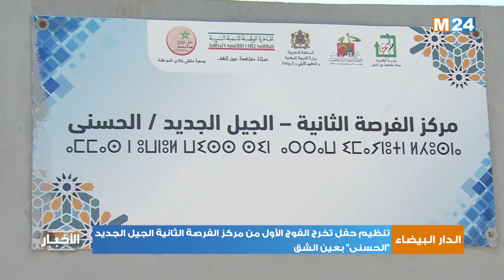الدار البيضاء.. تنظيم حفل تخرج الفوج الأول من مركز الفرصة الثانية الجيل الجديد "الحسنى" بعين الشق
لمتابعتنا

لتحميل التطبيق